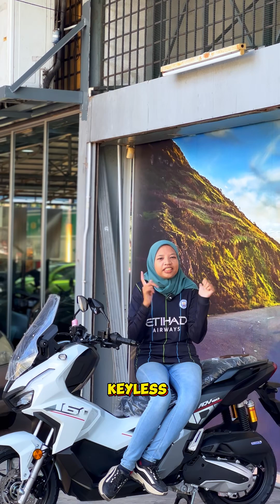SOAL JAWAB | REVIEW HONDA ADV 160 | HWA LOONG MOTOR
RACUN MOTOR APA HARINIIII⁉️JOM TENGOKKK🔥